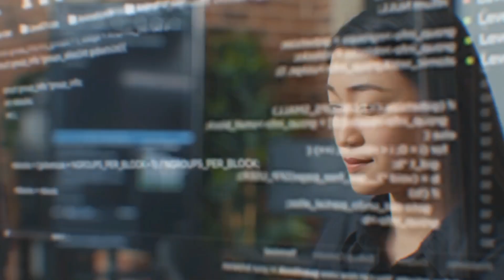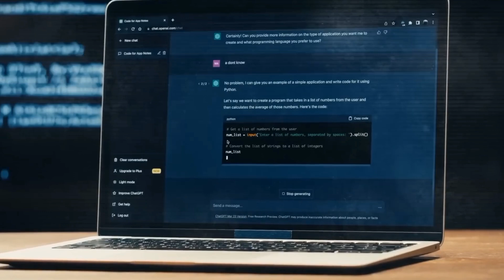Nvidia Finally Reveals The Future Of AI In 2025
Here, we dive deep into the world of artificial intelligence, exploring everything from cutting-edge deep learning techniques to groundbreaking robotics innovations.

My videos are designed to provide you with valuable insights and fresh perspectives, helping you navigate this rapidly evolving field.